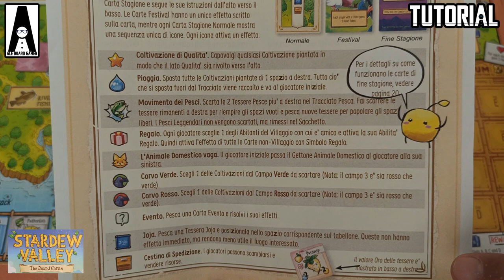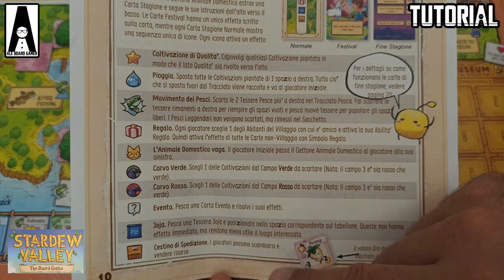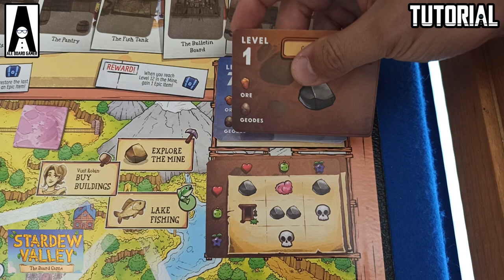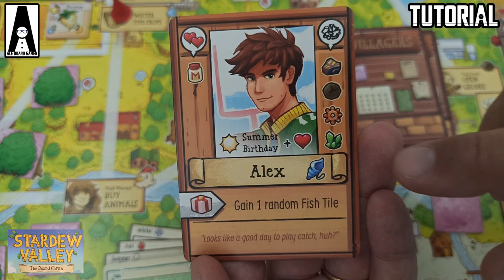Tutorial #103: come si gioca a Stardew Valley, dal videogioco al gioco da tavolo tavolo con stile!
Se ti va di 𝐒𝐔𝐏𝐏𝐎𝐑𝐓𝐀𝐑𝐄 𝐈𝐋 𝐌𝐈𝐎 𝐋𝐀𝐕𝐎𝐑𝐎 ed 𝐀𝐈𝐔𝐓𝐀𝐑𝐄 𝐈𝐋 𝐌𝐈𝐎 𝐂𝐀𝐍𝐀𝐋𝐄 𝐀 𝐂𝐑𝐄𝐒𝐂𝐄𝐑𝐄, puoi:

-- mettere un bel 👍𝐋𝐈𝐊𝐄 al video

-- 💶 𝐂𝐎𝐌𝐏𝐑𝐀 Stardew Valley sullo shop online di 𝐃𝐔𝐍𝐆𝐄𝐎𝐍𝐃𝐈𝐂𝐄! 🎲

00:00 Intro
01:01 Setup di gioco
08:27 Le professioni dei giocatori
10:15 Il round di gioco
10:25 Fase Stagione
11:58 Fase Pianificazione
12:15 Fase Azioni
15:24 Azioni di fine turno
17:55 Fase di fine round
18:28 Miglioramento della professione
19:23 Annaffiare i semi.
19:47 Costruire un edificio
20:23 Comprare un animale
20:47 Ottenere prodotti dagli animali
21:54 Esplorare una miniera
23:54 Aprire i Geodi
24:32 Donare oggetti al Museo
25:16 Pescare pesci
28:29 Fare amicizia e come sposarsi
30:20 Comprare semi e vendere oggetti
31:42 Il Centro Comunitario
33:45 Fine partita
34:01 Conclusione